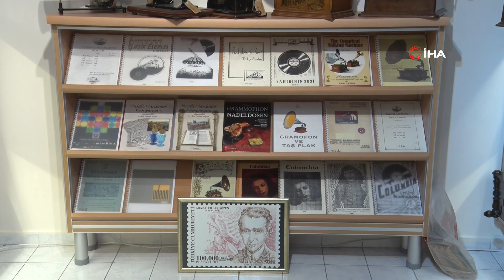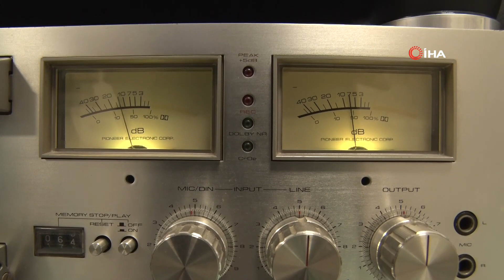Geçmişin Seslerini Geleceğe Taşıyor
Koleksiyoner Raif Kara, 1800'lü yıllarda üretilen laterna plağına gözü gibi bakıyor. Biriktirdiği 20 bin parçalık koleksiyonuyla geçmişi günümüze taşıyor.